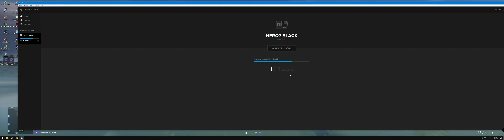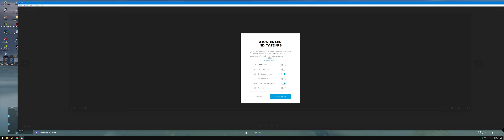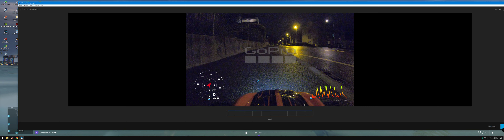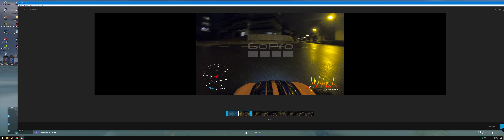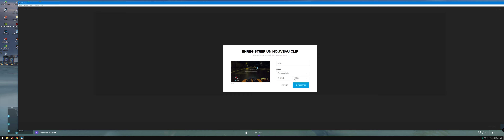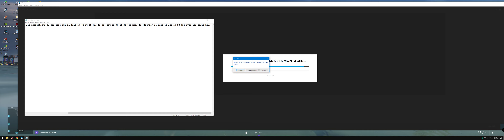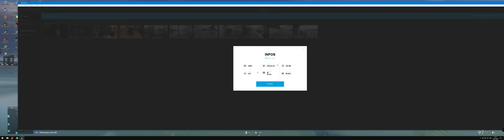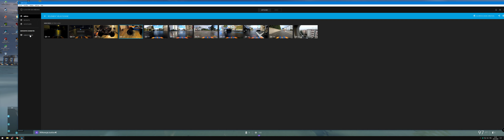GoPro Quick vidéo HEVC km/h affiché avec le gps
GoPro 7 Black vidéo en 4k 60 fps HEVC avec GoPro Quick je l'encode en 4k 30 fps car en 60 fps je ne parviens pas à l'encoder avec les options du gps en plus